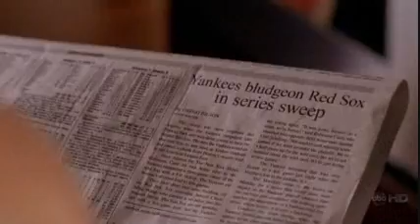Jack and Kate Kiss 410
Jack and Kate kiss in "Something Nice Back Home".